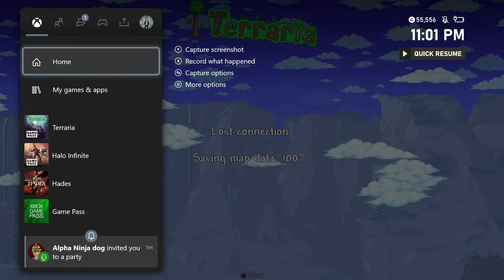We're taking over hell(Terraria part 3)